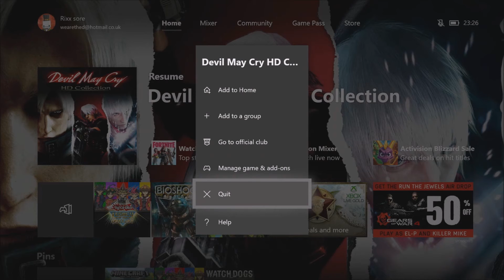Devil May Cry 2 Mission 1 Lucia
Rixxalight is back with more Devil May Cry 2, i was originally gunna do this half of the game at a separate time to Dante's Run but while we are waiting for The Sinking City... so why not do it now